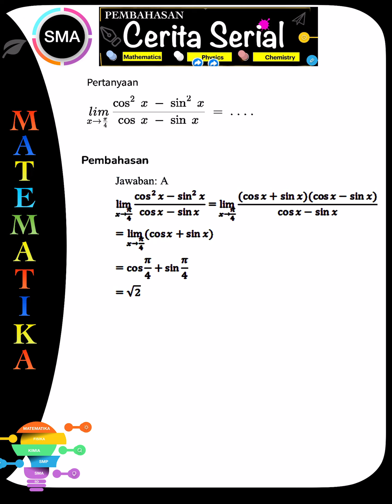limit cos²x-sin²x/(cosx -sinx)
Bagi yang ingin jawaban dan cara saja,

Pembahasan soal singkat shortcut